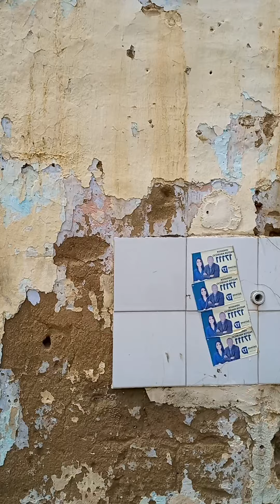Parede de adobe em Feira de Santana da aula me da um aulao de construção!